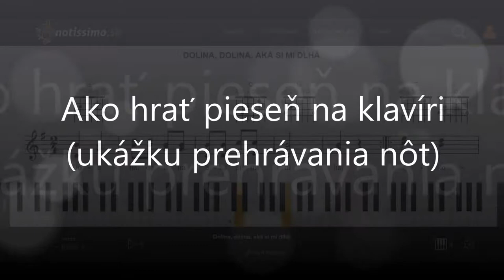Dolina, dolina, aká si mi dlhá | Notissimo.sk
Ako hrať Dolina, dolina, aká si mi dlhá - ukážka prehrávania nôt na portáli Notissimo.sk.